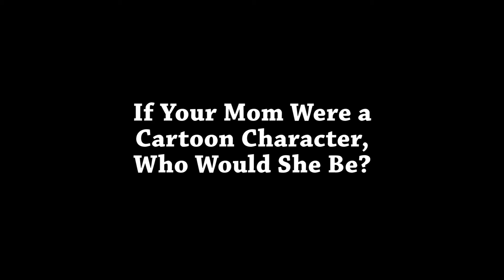What Kids Think About Mothers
You will laugh as you hear the answers some of our children at church gave when asked what they thought about their mothers! (Community Baptist Church of Siler City, NC)